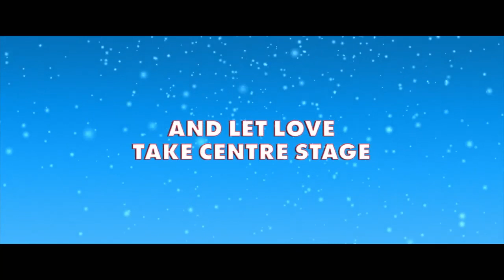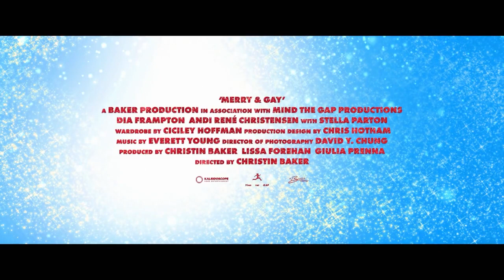MERRY AND GAY Trailer 2022 Dia Frampton, Romance Movie | Cinema Search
Broadway star Becca comes home to her small town for Christmas. She starts to fall back in love with her high school sweetheart, Sam, with the help of their two meddling moms.

👉More Trailers!